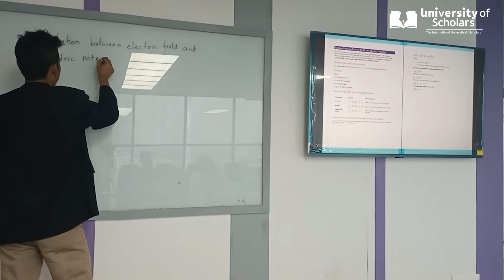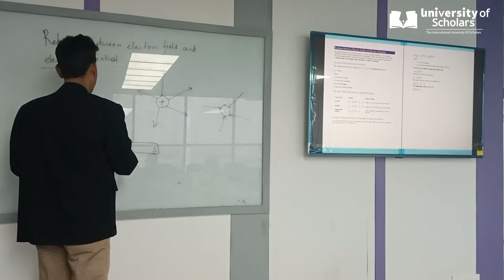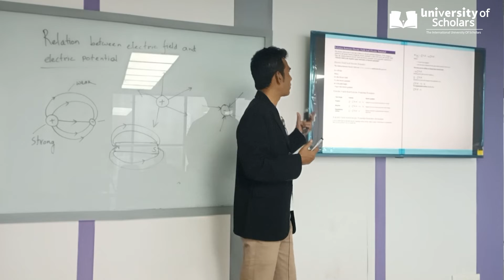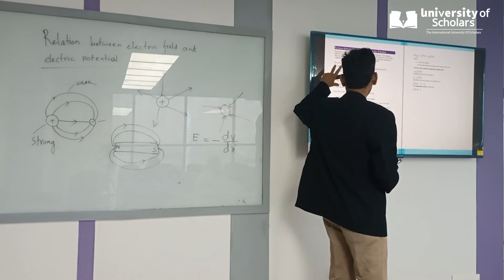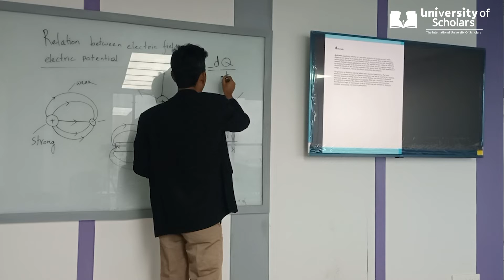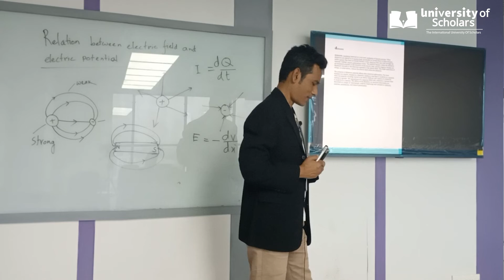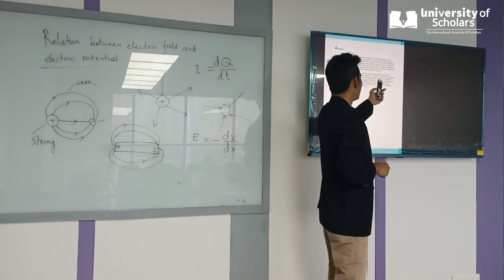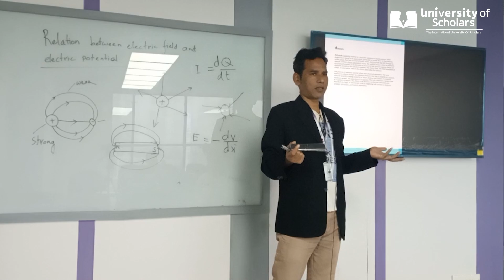Physics II| Rel. between Elec field and Elec Pot. | Md.M.Billah | University of Scholars